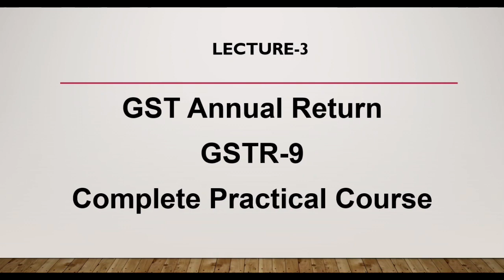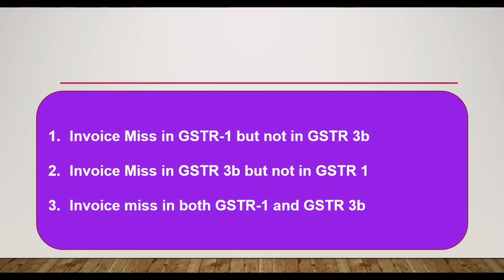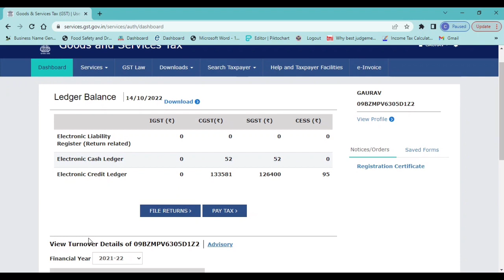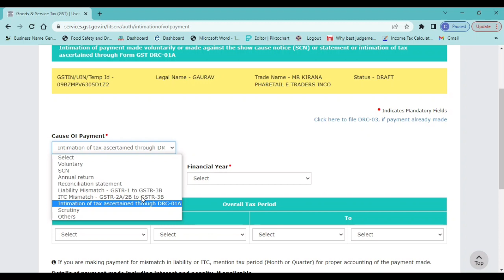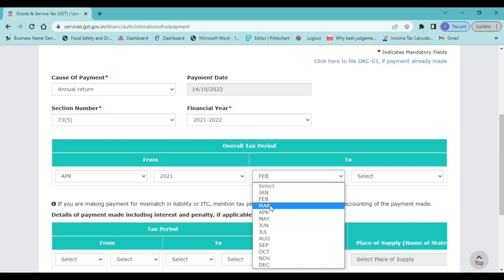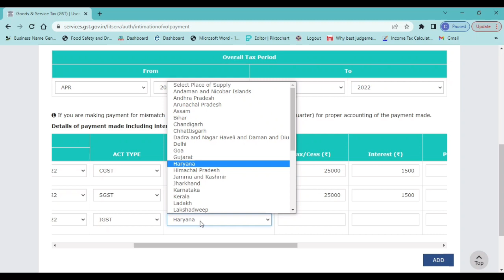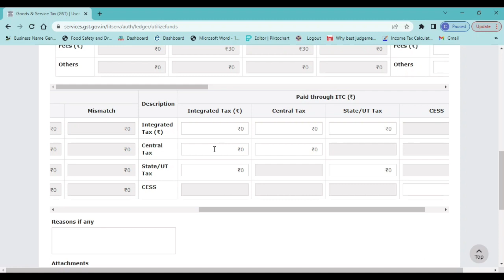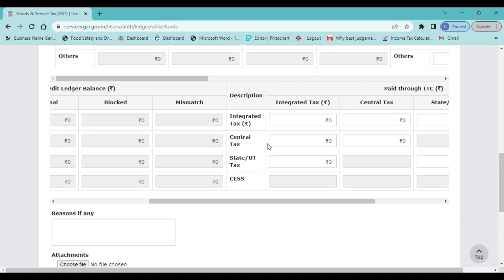DRC-03 Form Complete Analysis| Lecture 03 | GSTR 9 Annual Return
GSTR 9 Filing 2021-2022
GSTR 9 Annual Filing 2021 22
GST Annual Filing Course Online
GSTR 9 Filing Complete Practical Course

Instruction :- Kindly Enable Macros before using utility